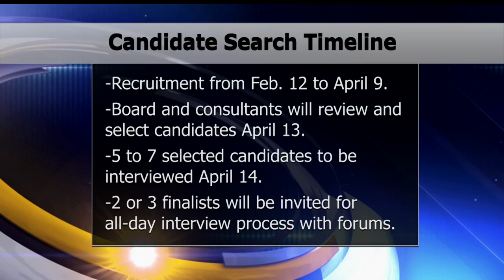Bemidji Area Schools To Ask For Public's Help In Superintendent Search